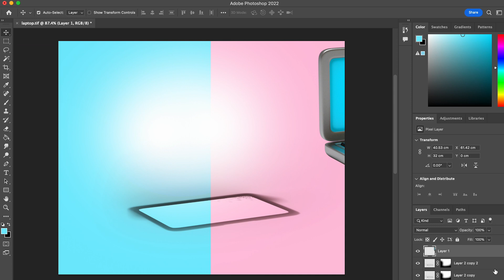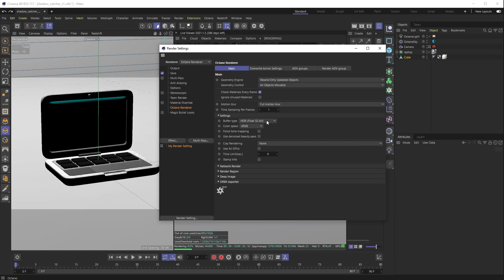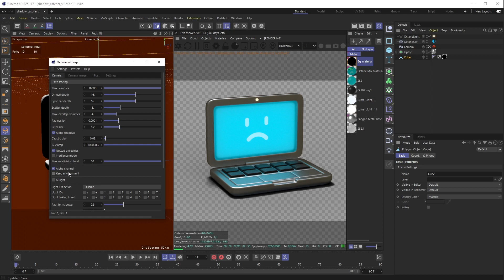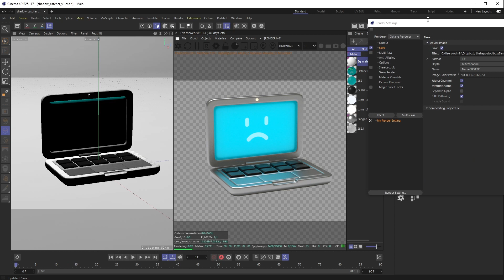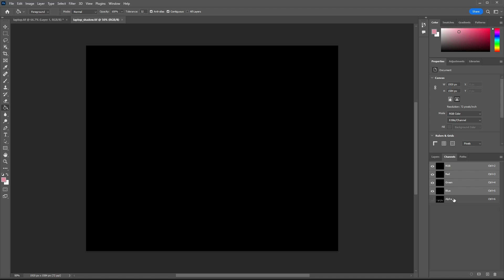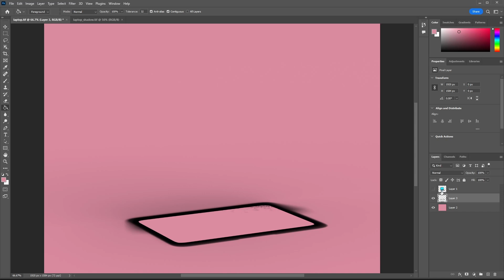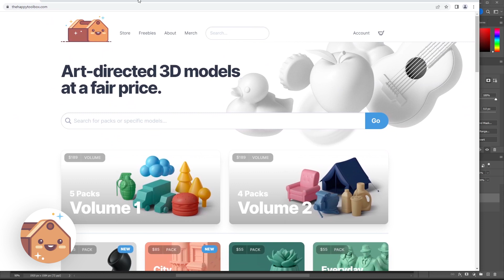Render Shadows with Alpha Using Octane | A Happy Toolbox Tutorial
In this tutorial I show you how to use the material option "shadow catcher" in octane. This allows us to output a shadow pass with alpha already embedded in it.